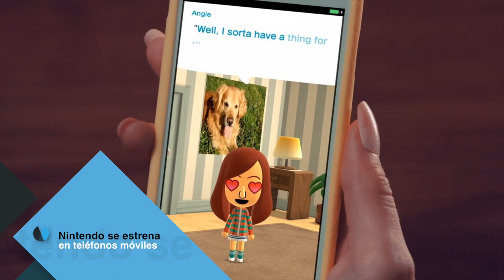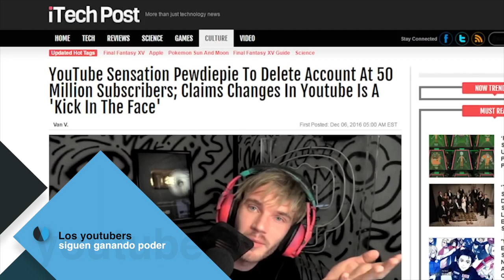Los 20 hitos en 2016 en el videojuego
Repasamos lo más importante que ha ocurrido en el mundo de los videojuegos durante 2016.